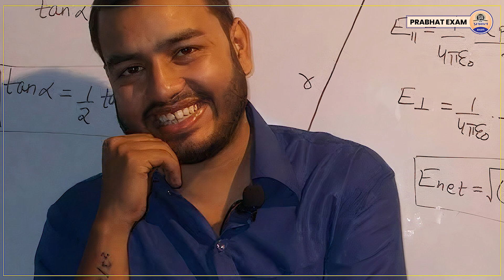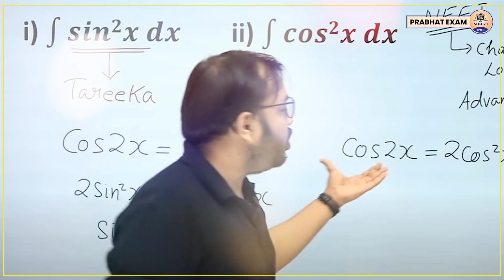UPSC Wallah : SONU SOOD और KHAN SIR के बाद PhysicsWallah ला रहे हैं UPSC कोचिंग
UPSC Wallah : अब Physics Wallah बनेंगे UPSC Wala || UPSC New Batch Comming Soon
Prabhat Exam. Lets go with the video and find out .  UPSC Wallah : अब Physics Wallah बनेंगे UPSC Wala || UPSC New Batch Comming Soon

▶ TIMESTAMPS:
0:00 Intro
00:25 Starting
01:10 UPSC Wallah : अब Physics Wallah बनेंगे UPSC Wala ||
04:50  UPSC New Batch Comming Soon
04:51 Ending